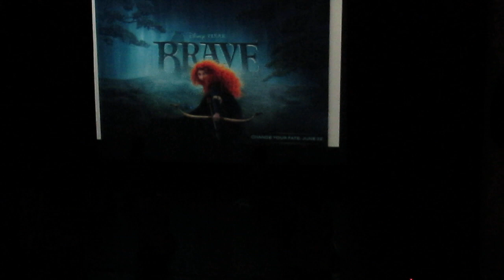Contemporâneo Kids I/II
- Contemporâneo Kids – I
Filme: Brave
Duração: 2’43”
Alunas: Bárbara Marques, Beatriz Gomes, Carolina Faneco, Fábia Seiceira, Leonor Faneco e Verónica Marques, Leonor Inácio
Professora: Ágata Rita de Carvalho
Figurinos: Cristina Lima Figurinos

 - Contemporâneo Kids – II
Filme: Brave
Duração: 2’32”
Alunas: Benedita Barreiros, Daniela Machado, Inês Martins, Sofia Tomás e Leonor Inácio